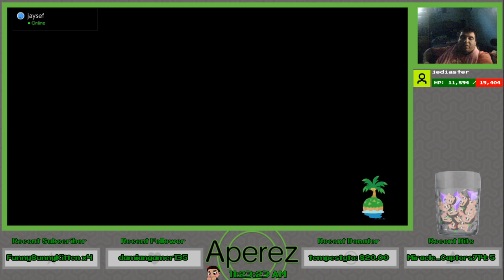Animal Crossing: New Horizons - Another Hot Summer Week (August 3, 2020)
We check out a new week this August in Apunland as we check out Redd&#39;s scammy art deals, do the usual stuff, and a bit more.